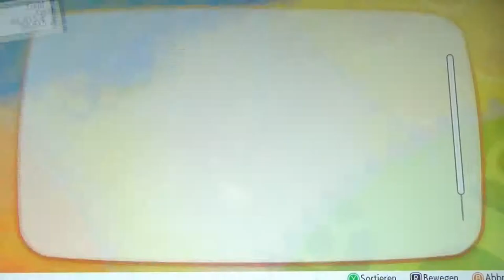POKEMON LET'S GO EVOLI #50 🌺 Kantos letzte große Hürde vor der Pokémon Liga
Pokemon Let's Go Evoli Part 50 Kantos letzte große Hürde vor der Pokémon Liga